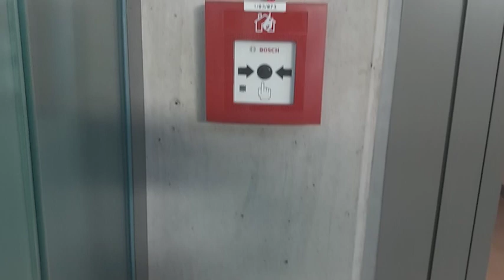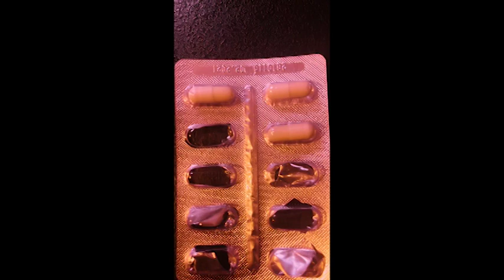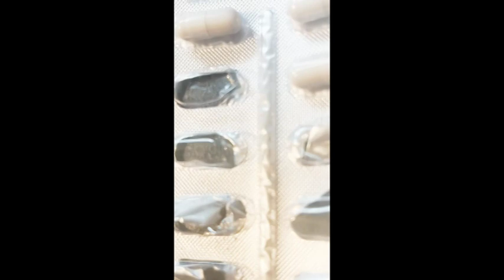experiments #1: oko ucho usta ręka x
Directors: Katarzyna Kwiatkowska,  Patrycja Pirucka, Aleksandra Suproń, Amelia Olejniczak, Anna Kulik, Ewa Kralewska, Hanna Muszyńska, Karolina Paczewska, Maja Grabowska, Małgorzata Sommerfeld, Yaryna Surminska, Monika Sobczak, Julia Stachowska
Magdalena Abakanowicz University of the Arts Poznan (Poland)
Faculty of Art Education and Curatorial Studies - BA 1st year
Theory and practice of film editing
dr Marc Tobias Winterhagen